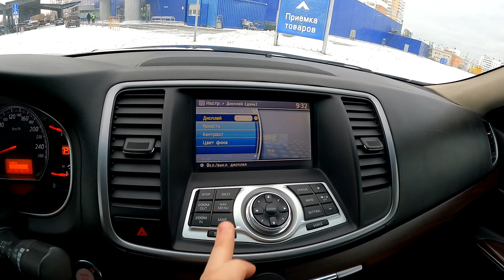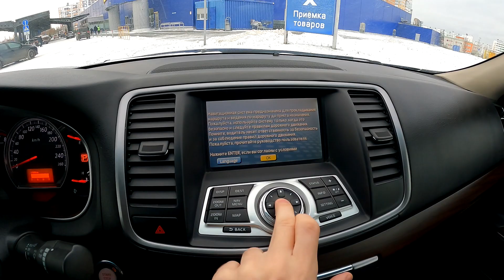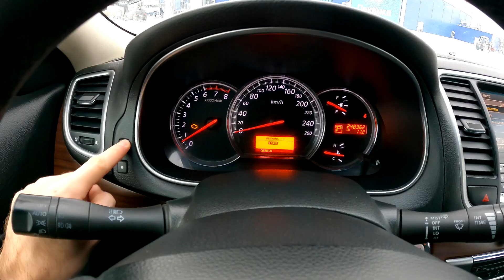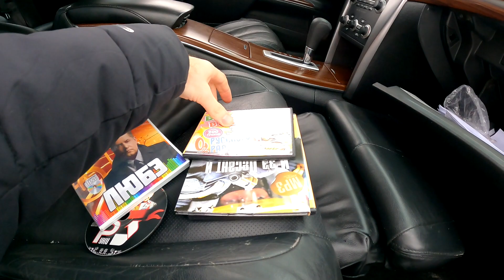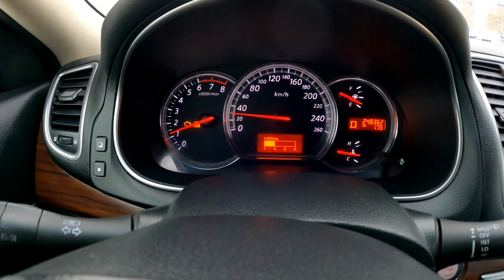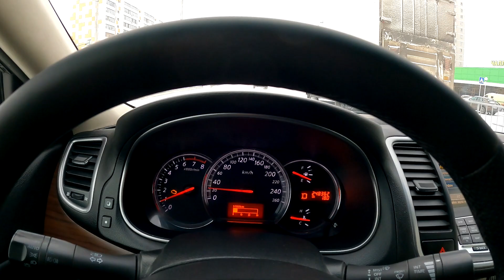2010 NISSAN TEANA 2.5L (167) 4WD. ТЕСТ-ДРАЙВ.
2010 NISSAN TEANA 2.5L (167) 4WD. ТЕСТ-ДРАЙВ.
АВТОСАЛОН 16 РЕГИОН
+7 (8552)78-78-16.